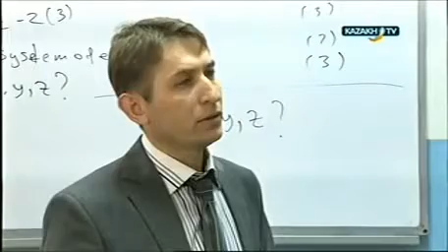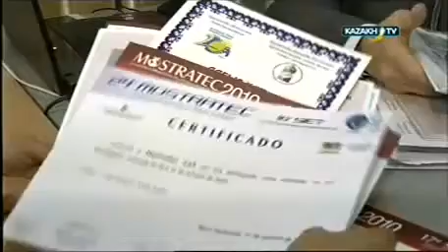Gulen-inspired Kazakh-Turkish school students win medals in mathematics competition in Brazil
[Fethullah Gulen | Gulen-Inspired schools | Brazil | Moscow | Gold Medal ]

Students of the Gulen-inspired Kazakh-Turkish School have brought 1 silver and 3 gold medals  for their mathematics projects from Brazil. They took part in the 27th International fair of projects in the field of technology. About two thousand students from 50 countries presented over five hundred scientific works in the competition. Abai Kozhabergenov was one of them. The prize-winner of various regional contests and international mathematics competitions is no stranger to victories. A year ago, his scientific work on computational physics won first place in Moscow. And this year, he won a gold medal for his algebra project in Brazil.
These results are not surprising at all since a true professional train the students for International competition. In 2004 President presented him with the Best Teacher Certificate. It takes 2 year for Muammer Gul and his students to complete the project